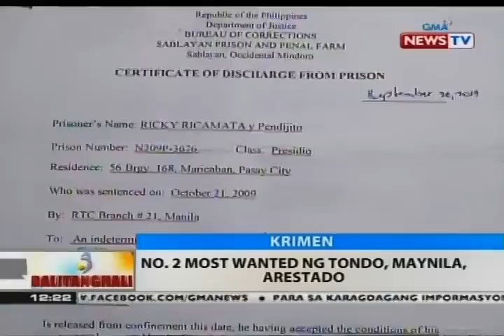BT: No. 2 most wanted ng Tondo, Maynila, arestado